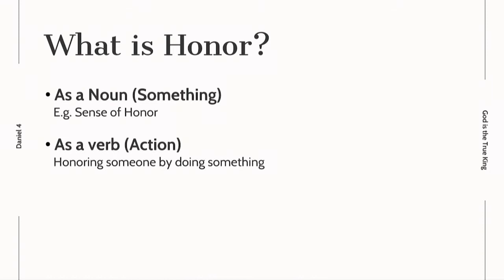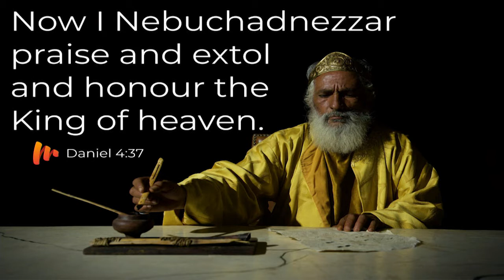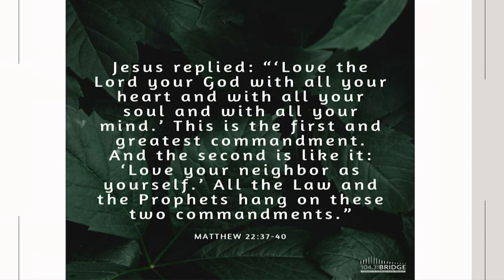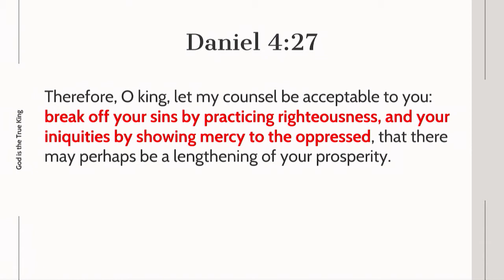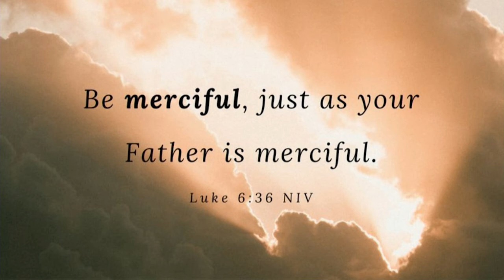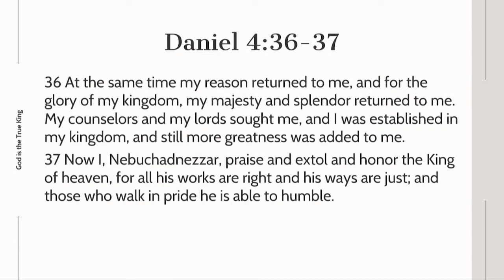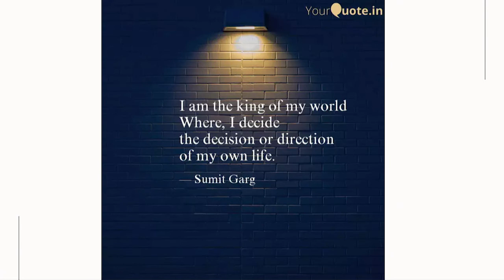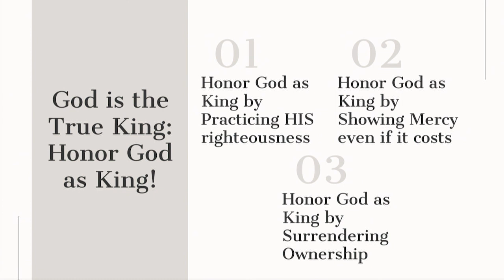God is the True King - Pastor Chan Xin Hui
SLC English Worship Sermon
Sermon: God is the True King
Speaker : Pastor Chan Xin Hui
Date : 13 Aug 2022
Scriptures: Daniel 4:24-27